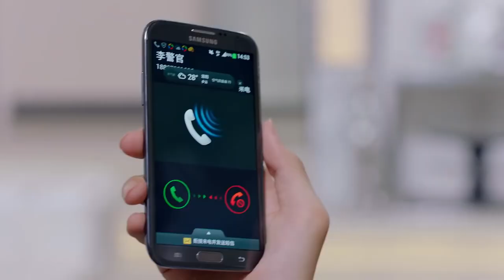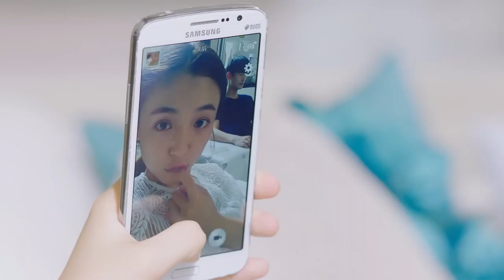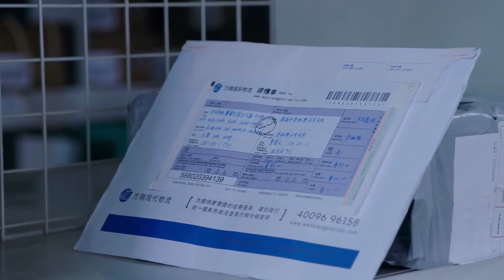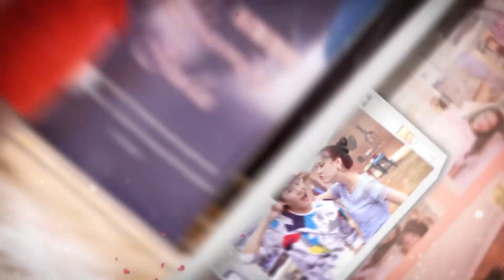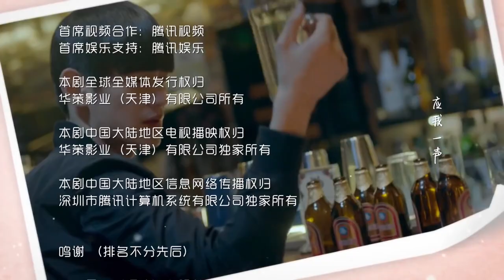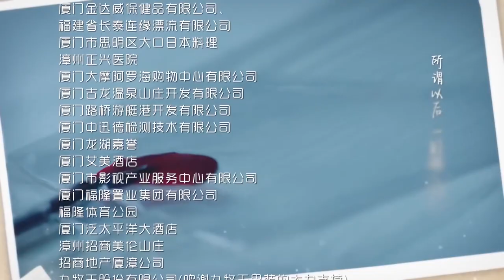ENGSUB《有幸遇见你》20｜冷酷霸道的男主渐渐被一个开朗女孩打动并喜欢上她的浪漫爱情故事 - Lucky to Meet You